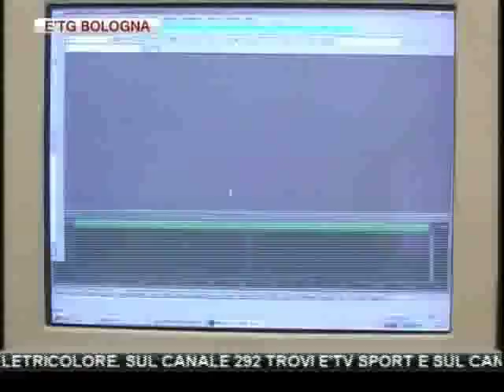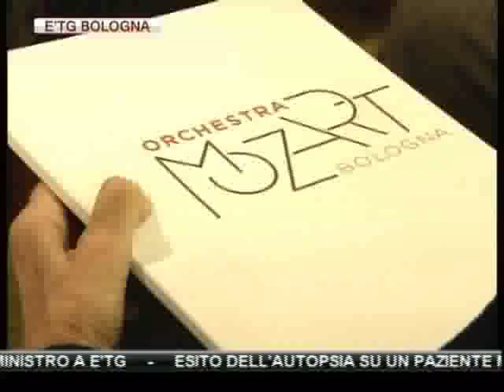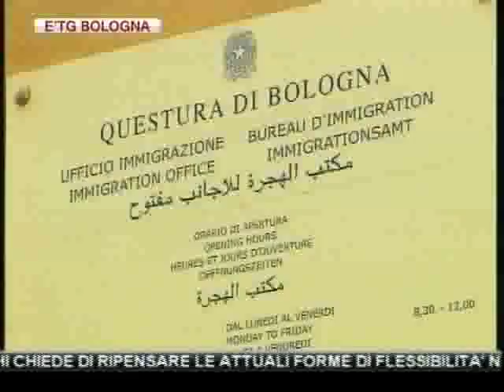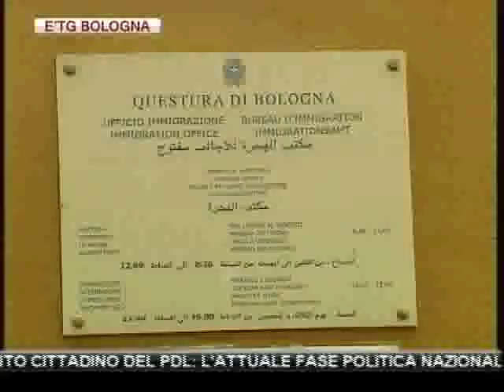etg Bologna 20 12 2011